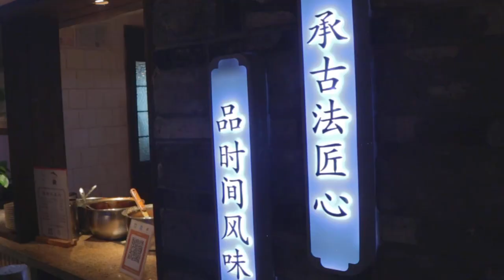즉석에서 바로 튀긴 수제 감자칩 / ジャガイモのスライス / Fried potato- Chinese Street Food